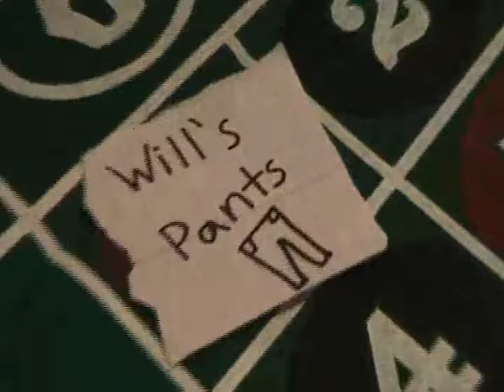Red Twelve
Luck is the name of the game!